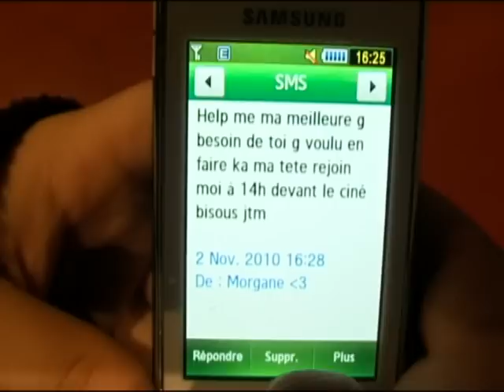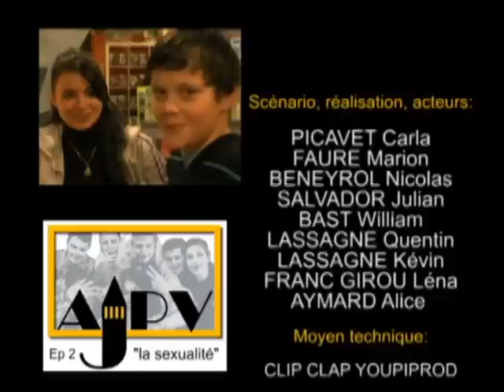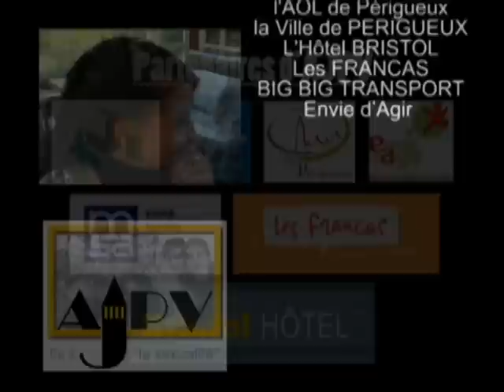Périjeun's : la sexualité.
Episode 2 de la série Périjeun's être ados à Périgueux, consacré à la sexualité. Court métrage réalisé par l'AJPV avec Clip Clap Youpiprod et l'AOL de Périgueux.